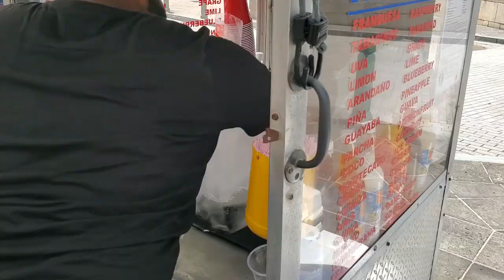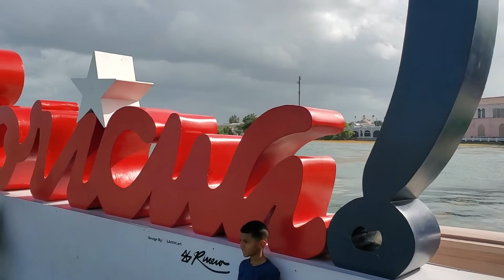Regata San Juan 500 - Vlog 98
La celebración de los 500 años de la fundación de San Juan a 30 años de la regata Colon del 1992.

Buques escuela:
Gloria” de Colombia
“Cuauhtémoc” de México
“Juan Bautista Cambiaso” de República Dominicana
“Capitán Miranda” de Uruguay
“Cisne Branco” de Brasil